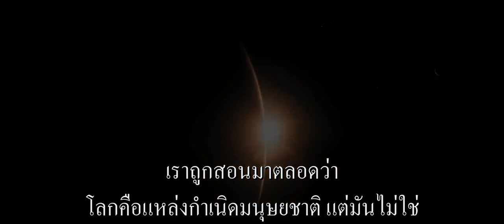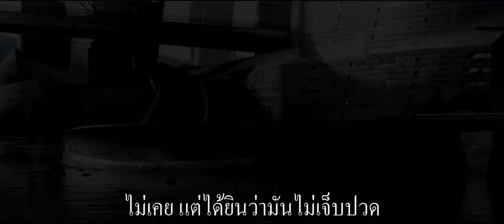ตัวอย่าง Jupiter ascending ศึกดวงดาวพิฆาตสะท้านจักรวาล Trailer F6 ซับไทย HD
เรื่องย่อ จูปิเตอร์ แอสเซนดิ้ง Jupiter ascending ศึกดวงดาวพิฆาตสะท้านจักรวาล เข้าฉาย กุมภาพันธ์ 2015

จูปิเตอร์ โจนส์ (มิล่า คูนิส) หญิงสาวที่เกิดภายใต้ท้องฟ้ายามมืดมิด แต่นั้นแค่เป็นเพียงเรื่องเล็กเพราะมันจะกลายเป็นเรื่องราวใหญ่เพราะมีการทำนายไว้ ตอนนี้เธอโตขึ้น จูปิเตอร์ฝันถึงดวงดาวแต่ก็ตื่นขึ้นประจำ และมาเผชิญกับความเป็นจริงอันหนาวเหน็บกับอาชีพทำความสะอาดห้องน้ำ! และการทำงานที่ไม่มีสิ้นสุด แต่เมือ เคน (แชนนิ่ง เททั่ม) นักดัดแปลงพันธุกรรม อดีตนักล่าของกองทัพ ได้ก้าวมายังโลก และนำพาเธอดิ่งสู้ชะตากรรมที่รอเธอมาแสนนาน, เธอผู้มีเครื่องหมายทางพันธุกรรม หรือมรดก เธอคือคนเดียวที่จะปรับเปลี่ยนความสมดุลของจักรวาล!

ติดตามข่าวหนัง และโปรโมชันหนังได้ที่ :